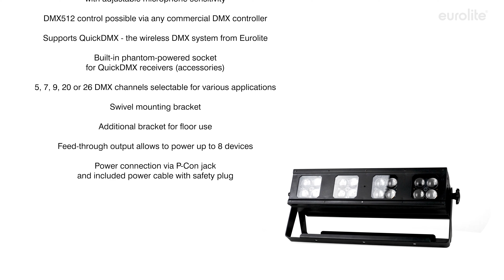EUROLITE Zoom4Bar QCL Bar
LED zoom effect bar with RGBW color mixing, incl. IR remote control
¨ 16 high-power 10 W RGBW LEDs (4in1)
¨ 4 segments for dynamic running lights
¨ Auto, music, master/slave and DMX mode
¨ Built-in auto and music show programs
¨ Direct color selection for 17 preset colors
¨ Stepless RGBW color blend, color change, color fade, zoom, strobe and dimmer effect
¨ Motorized zoom with 5°-75° beam angle
¨ Flicker-free projection
¨ Convenient wireless control via included IR remote control EUROLITE IR-7
¨ Sound-control via built-in microphone with adjustable microphone sensitivity
¨ DMX512 control possible via any commercial DMX controller
¨ Supports QuickDMX - the wireless DMX system from Eurolite
¨ Built-in phantom-powered socket for QuickDMX receivers (accessories)
¨ 5, 7, 9, 20 or 26 DMX channels selectable for various applications
¨ Swivel mounting bracket
¨ Additional bracket for floor use
¨ Power connection via P-Con jack and included power cable with safety plug